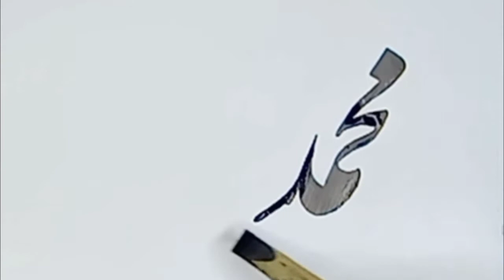How to write Names in Nastaleeq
This course has been designed keeping in mind the problem of poor writing of our students. The benefit of this course is for everyone special and general. Students, parents and teachers can be guided by it. Everyone wants to write beautifully so that their writing looks attractive.
Students' bad writing leads to bad results in exams. In order to move forward, it is very important to be fully prepared in every aspect.
Our rulers must also pay attention to the seriousness of this issue. Calligraphers should be appointed as teachers in every school or institution.